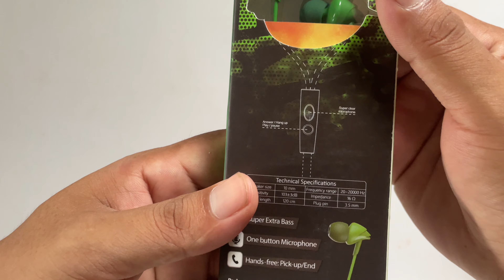boAt BassHeads 100 || Cheapest but Premium Earphone !!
The right bass for your music. With 10mm drivers, treat yourself with the best boAt can offer, punchy bass and crisp sound. These in-ear earphones are unmatched in terms of style and statement with its hawk-inspired design and sound to match the vibe.
These wired earphones come with 10mm drivers that pack a punch and deliver unmatched sound. The hawk-inspired design is stylish yet functional and allows for a snug, comfortable fit.

Headphone Type   :In-Ear
Driver Size              :10 mm
Impedance             :16Ω
Sensitivity (dB).     :92db ±3db
Frequency Response :20Hz-20KHz
Noise Isolation       :Passive
Microphone            :Yes
Compatibility          :All 3.5mm Jack Device